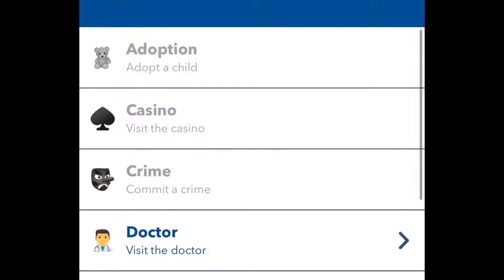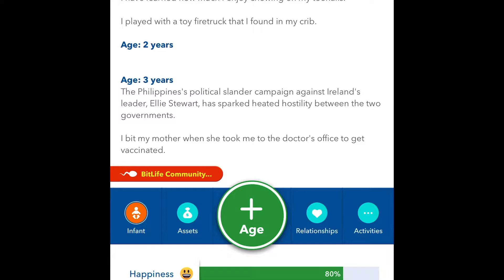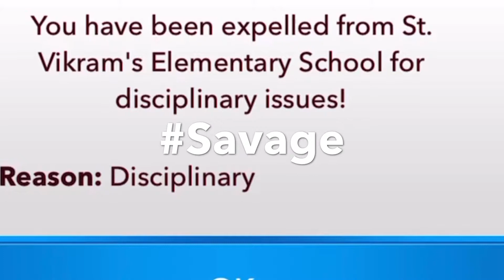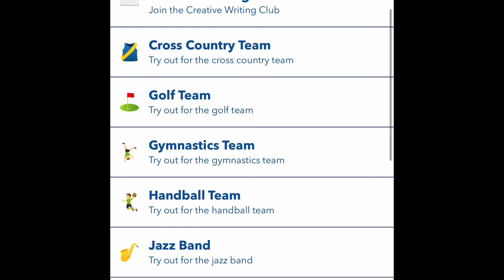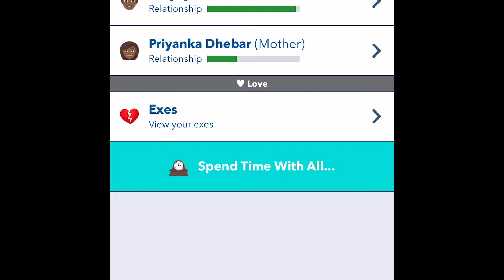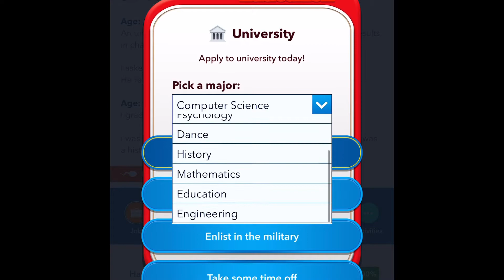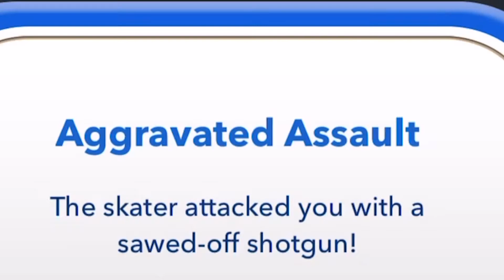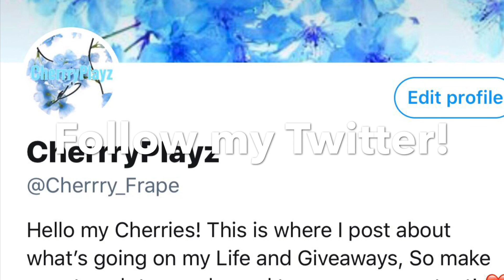I Tried To Be The Richest Person in BITLIFE and This is What Happened...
Hello my Cherries I hope you enjoyed the video! I’m doing a giveaway if you didn’t see in the video make sure to join it the deadline is tomorrow and I will post Th e winners!